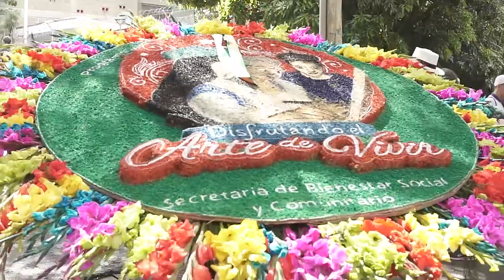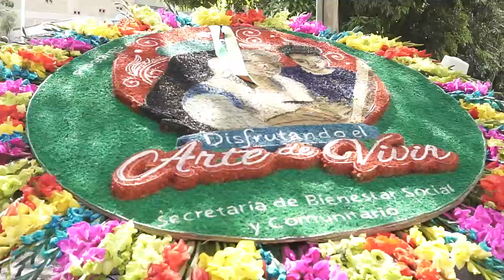Programa institucional de la Alcaldía de Envigado: Juntos Sumamos por Envigado.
🎉🎊La Semana de la Cultura y Fiestas del Carriel está recargada este año con muchas actividades para toda la familia: en este segundo programa hablaremos con el Secretario de Desarrollo Económico Gabriel Londoño y hablaremos un poco más de la programación que tenemos para ti durante estos días en pro de la economía y turismo de nuestra Ciudad Señorial✨👏🏾